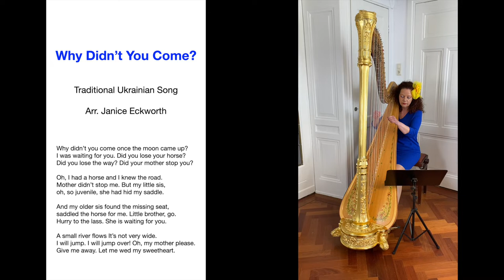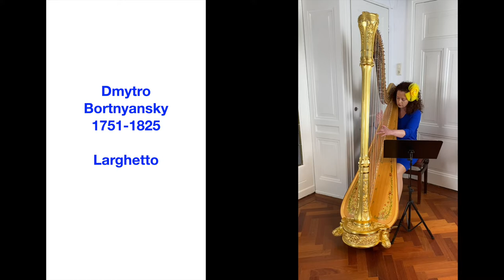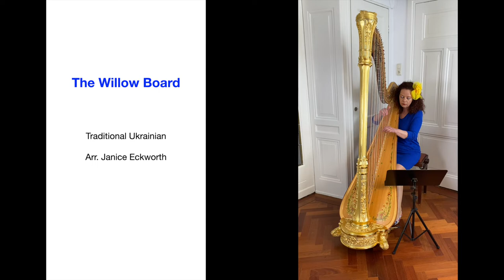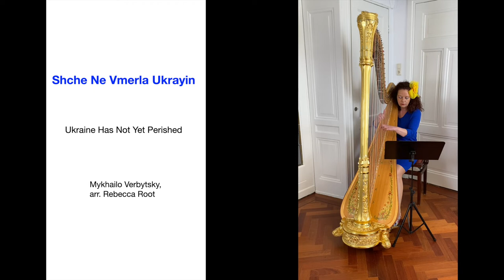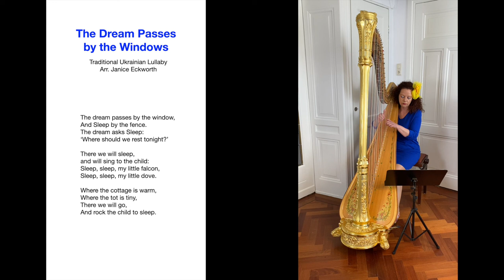Ukrainian Folk Songs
1. Why Didn't You Come, traditional Ukrainian Song, arr. Janice Eckworth
2. Dmytro Bortnyansky - Larghetto
3. The Willow Board, traditional Ukrainian, arr. Janice Eckworth
4. Mykhailo Verbytsky - Shche Ne Vmerla Ukrayin (Anthem), Ukraine Has Not Yet Perished, arr. Rebecca Root
5. Beautiful Minka / Schöne Minka, Ukrainian Folksong: The Cossack Rode beyond the Danube, arr. Janice Eckworth
6. The Dream Passes by the Windows, traditional Ukrainian Lullaby, arr. Janice Eckworth